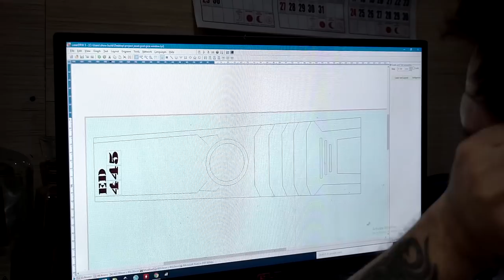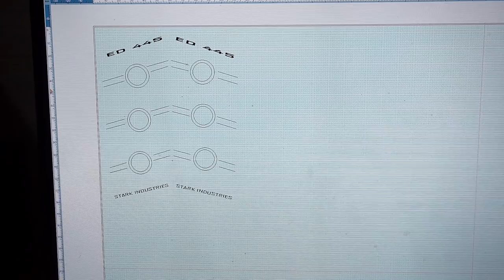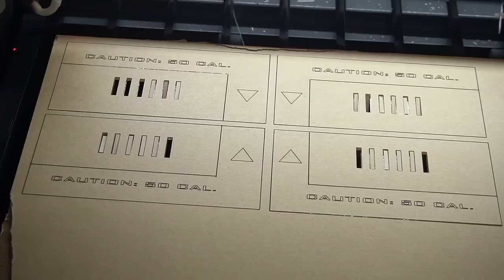WAR MACHINE PC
here's the PC version of War Machine. The case mod is based on a RAIDMAX X08 case. Enjoy!

• • • • Setup • • • •
Raidmax X08
Gigabyte Aorus Z270X Gaming 7
i7 7700K
Gigabyte GTX 1080 Xtreme Waterforce
Corsair Dominator Platinum
Thermaltake 850w RGB PSU
Aigo Aurora fans

Track: Zuubi - Cube [Ninety9Lives Release]